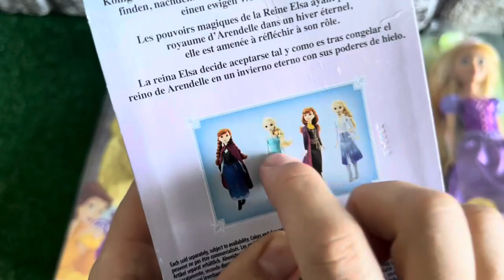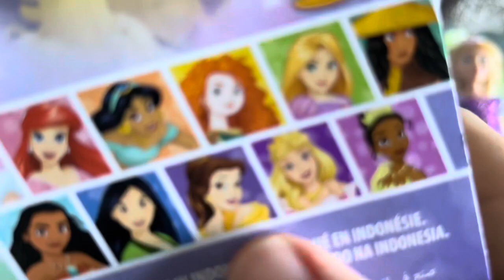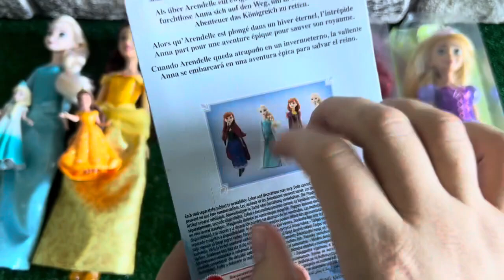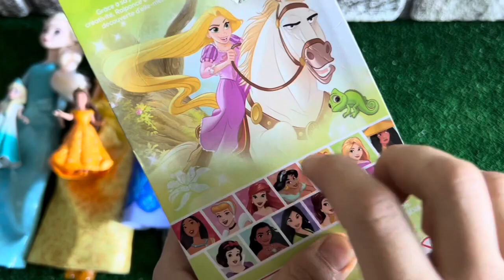ASMR 5 MYSTERY SURPRISES Disney Princess Mattel Miniature Dolls Satisfying Unboxing NO Talking Video